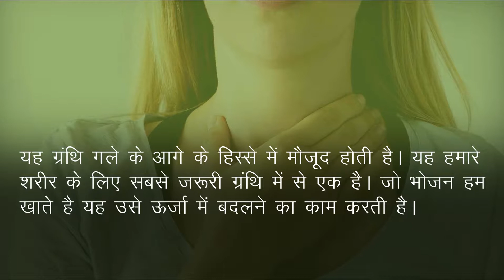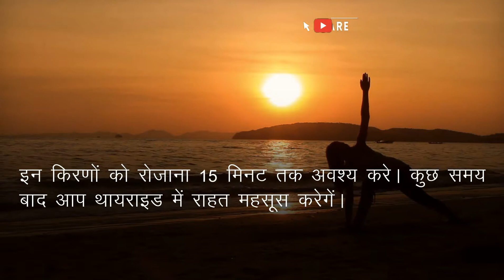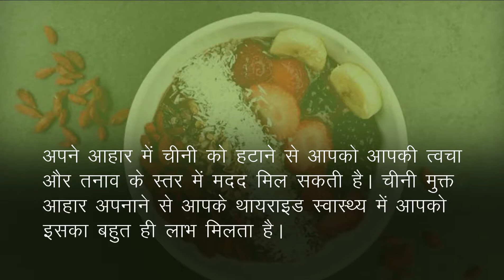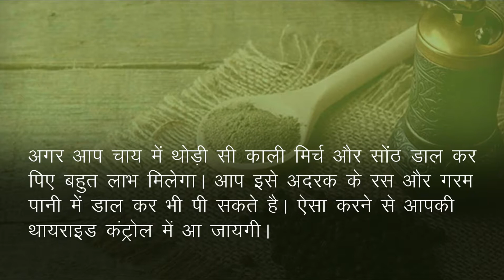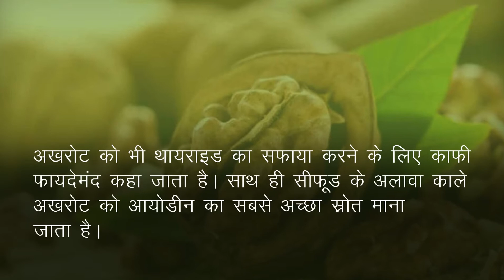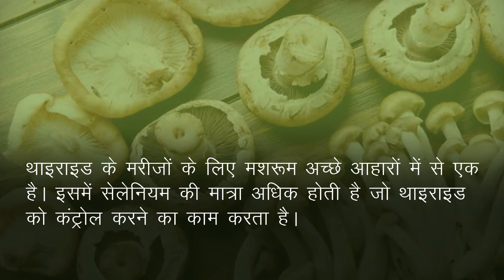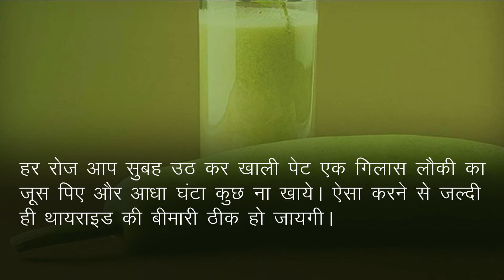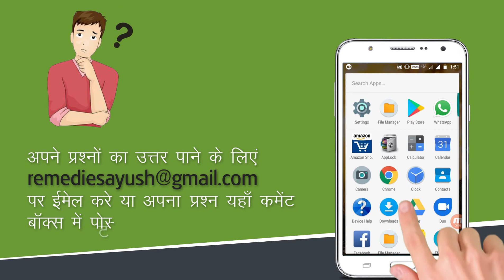थायराइड को जड़ से खत्म करने के घरेलू उपाय (Hindi)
थायराइड को जड़ से खत्म करने के घरेलू उपाय

दोस्तों, इस वीडियो में हमने थायराइड को जड़ से खत्म करने के घरेलू उपायों के बारे में बताया है।

इस वीडियो में हमने थायराइड के प्रभावी आयुर्वेदिक इलाज के बारे में भी बताया है। थायरोनिल कैप्सूल (Thyronil capsules) आयुर्वेदिक जड़ी-बूटियों से निर्मित अत्यंत फायदेमंद हर्बल इलाज है।

थायरोनिल कैप्सूल (Thyronil capsules) के बारे में अधिक जानकारी के लिए यहाँ जाएँ